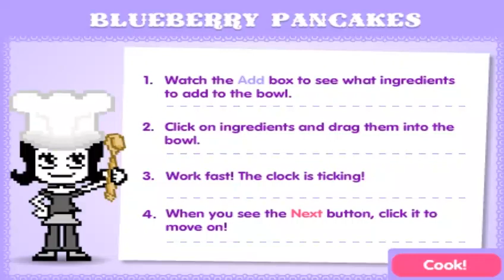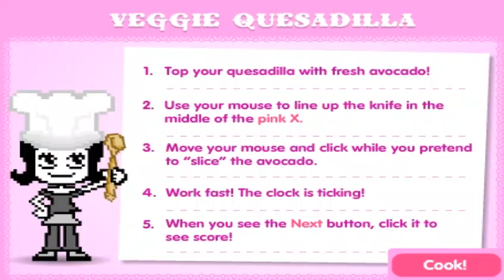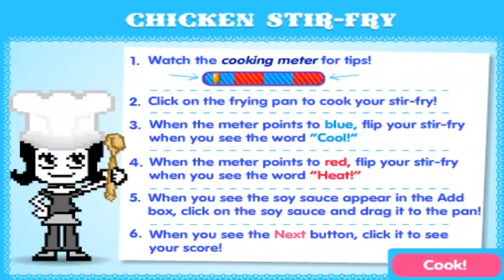Pixel Chix: Flippin' Kitchen (Flash game) Gameplay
Thanks to Paul Lopez for commenting this request. This flash game is where you test your skills into fast cooking from pancakes to chicken stir fry. Enjoy!!

Platform:
Flashpoint Archive